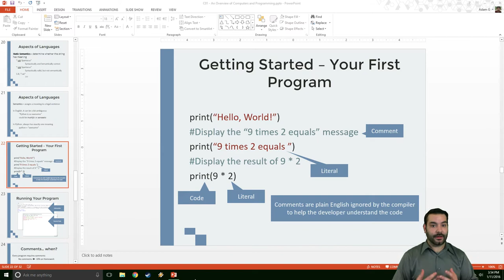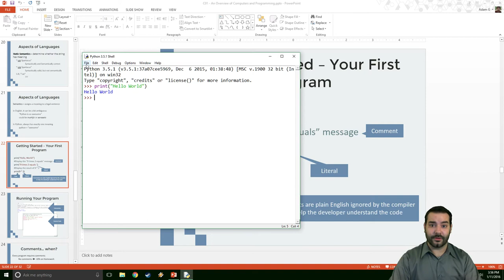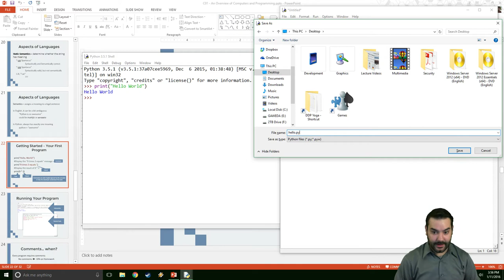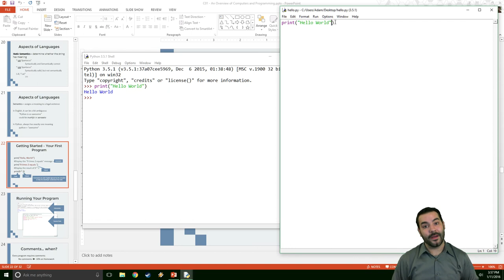Writing Hello World in Python